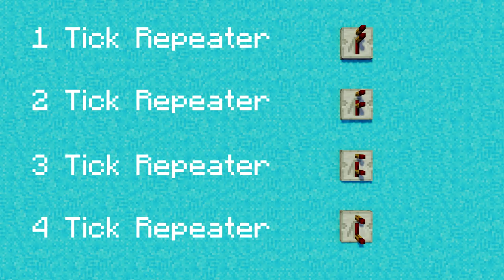Imagine Dragons - Believer - Minecraft Note Block Tutorial(Full Song)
In This Video, I'm Going To Show You How To Make Believer In Minecraft Using Note Blocks, This Is Full Song Tutorial And It's Going To Take Time To Build In Minecraft.

World Download Is Available On My Discord Server.

_______Music_______

Song - Believer

_______Follow Candy Craft_______